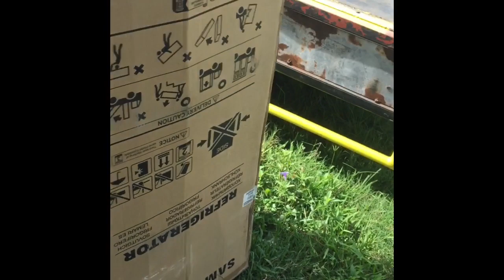Saturday Routine with family